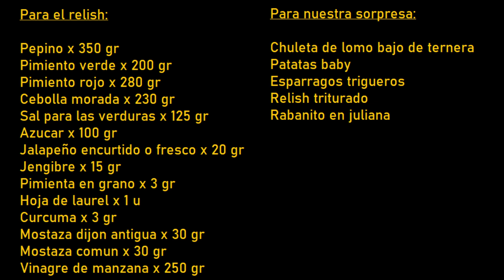🥫 Relish casero ¿Cómo hacerlo y con que usarlo? + sorpresa al final | After Covid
Muy buenas aftercovidian@s!!! Hoy les traigo un relish! La verdad que un amigo me dijo que se lo hiciera y me sorprendió mucho. En si es una especia de encurtido cocinado, por que reducimos el vinagre lo cual hace que se concentre su sabor y se equilibre con el azúcar, las mostazas y las especias.
Tiene un aroma increíble y además es muy fácil de hacer, la única parte tediosa es picar la verdura. Pero en si me encanto y esta genial para combinarlos con una chuleta de lomo bajo de ternera, patatas baby y espárragos trigueros. Une todo a la perfección!

Receta

Pepino x 350 gr
Pimiento verde x 200 gr
Pimiento rojo x 280 gr
Cebolla morada x 230 gr
Sal para las verduras x 125 gr
Azúcar x 100 gr
Jalapeño encurtido o fresco x 20 gr
Jengibre x 15 gr
Pimienta en grano x 3 gr
Hoja de laurel x 1 u
Cúrcuma x 3 gr
Mostaza Dijon antigua x 30 gr
Mostaza común x 30 gr
Vinagre de manzana x 250 gr

Primero que nada cortaremos el pepino en laminas, los pimientos los cortaremos por sus caras y quitaremos la nervadura. A las cebollas las cortamos por la mitad y colocamos todas las verduras en un escurridor.
Agregamos la sal, mezclamos bien y dejamos reposar durante 1 hora. Pasado el tiempo, las lavamos y escurrimos. Las picaremos todas en brunoise o paisana fina.
Ponemos una sarten sin fuego. Agregamos las verduras y los ingredientes restantes. Ponemos a máxima temperatura. Cuando rompe a hervir, bajamos el fuego al mínimo y lo cocinamos durante 40 minutos. Dejaremos enfriar y tenemos relish par disfrutar!